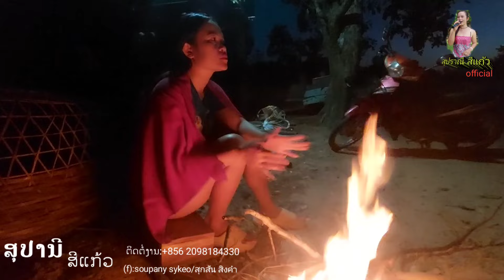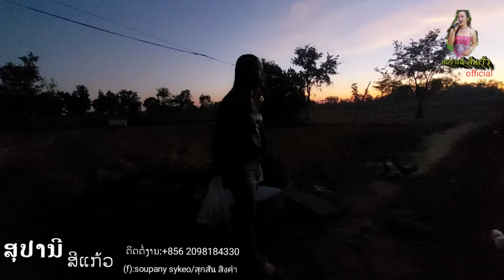ฤดูหนาวมาถึงแล้วเด้อจ้า ตื่นแต่เช้าดังไฟผิง